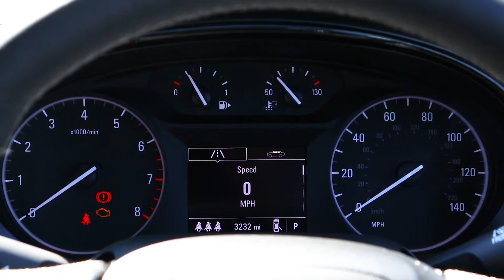VAUXHALL MOKKA X 1.4T Elite 5dr Auto 2019 - Eastbourne Motoring Centre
This Vauxhall Mokka is practical, whilst still being fun to drive and stylish to look at daily.

This Mokka has had 1 owner. Comes with front & rear parking sensors, touch screen infotainment, heated seats & steering wheel, cruise control, and alloy wheels!

Available to purchase outright, hire purchase or personal contract purchase. Making owning a quality used car easier than ever, for any budget.